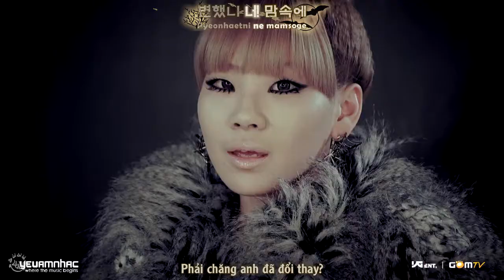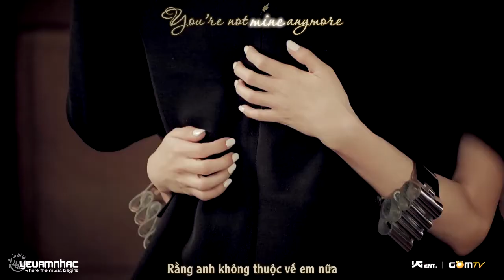[H+R+Vietsub YANST] It Hurts - 2NE1 [HD]